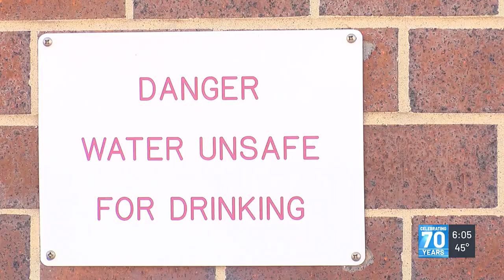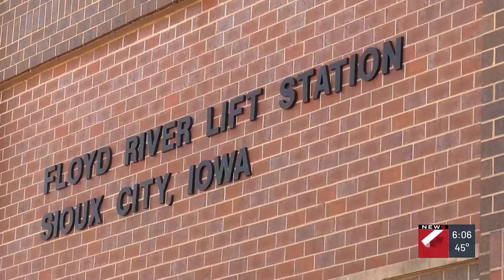Update on Wednesday's spill from the Sioux City wastewater treatment plant